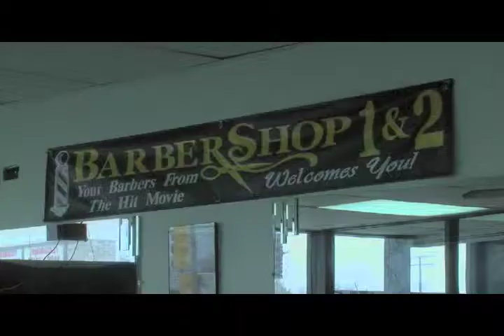Salon Media News_Marcus Davis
Marcus Davis, Celebrate Barber Barber shop 1-2 at the American Beauty Show